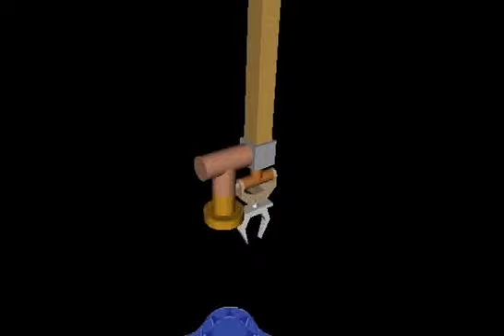Stanford manipulator virtual reality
Stanford manipulator dynamic simulation in virtual reality.